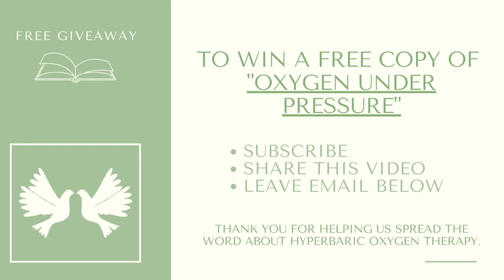Research Trials Beginning on Hyperbaric Oxygen Therapy for Covid-19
We are so excited to share that there are clinical trials underway for Hyperbaric oxygen therapy as an option for people suffering from Covid-19.
As of the time of the filming of this video, three clinical trials were beginning.

NYC- 40 patients 5 sessions at 2atm moderate to severe respiratory distress.
San Diego, CA- 200 participatnts will look at oxygen uptake and decreasing cytokine storm and viral load.
Nineteen patients patients with covid-19 have already been treated at the local hospital in *Chicago and are are doing well.

Thank you for helping us spread the word about Hyperbaric Oxygen Therapy. We are giving away 10 FREE copies of Dr. Jason Sonners' book "Oxygen Under Pressure".

First 10 people will receive an email with confirmation and delivery details.

17 Hanover Road, Building 301,

Office Hours:
Sunday – CLOSED

Office Hours:
Saturday – CLOSED
Sunday – CLOSED

 17 Hanover Road, Building 300,

Office Hours:
Sunday – CLOSED